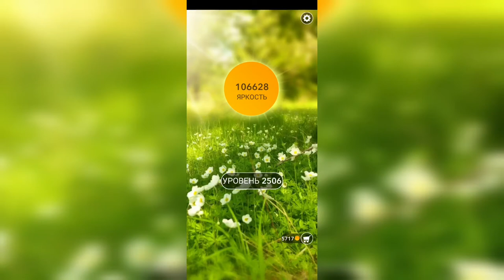Word / Слово Крест: Поиск русского кроссворда / Уровень 2506